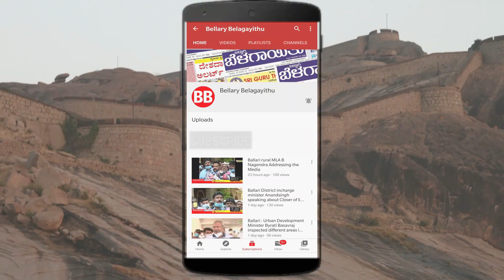Felicitation to women corona warriors | ZP CEO Nandini | FPAI | Ballari | Bellary Belagayithu